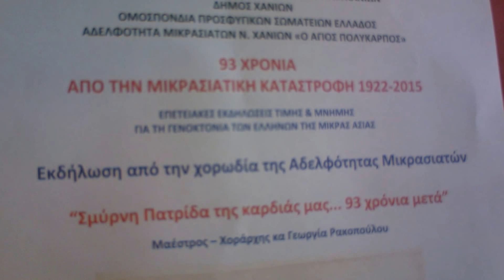ΧΑΝΙΑ - ΕΚΔΗΛΩΣΕΙΣ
γιά την Μικρά Ασία